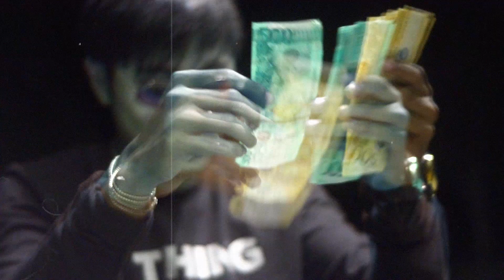young kael - high off you (Music Video)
Shot by: Ian Llamera